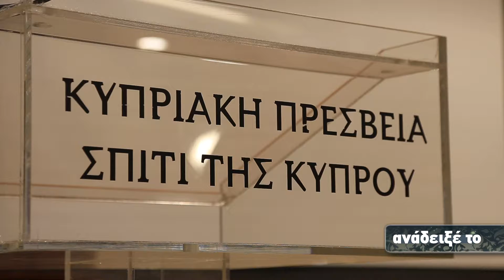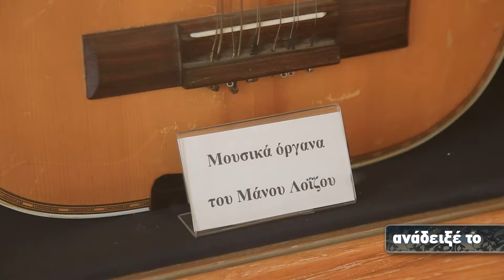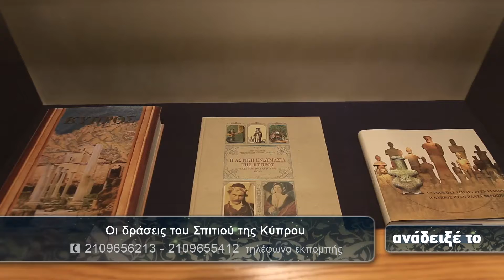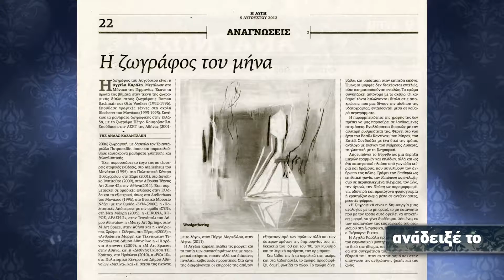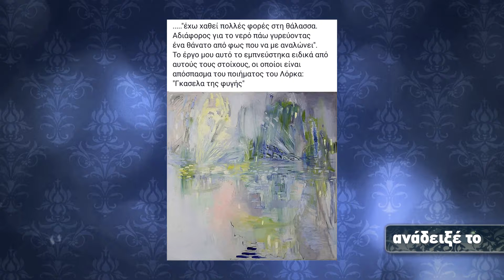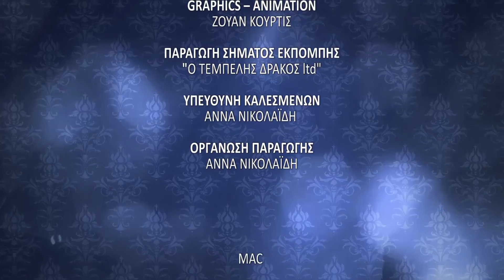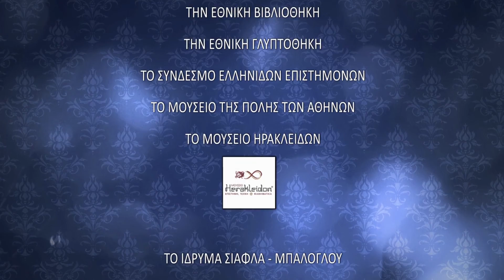ANADEIXE TO EP 146 B MEROS